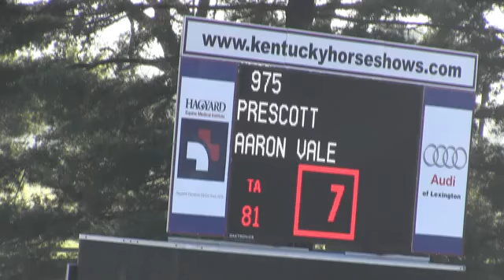Video of PRESCOTT ridden by AARON VALE from ShowNet!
PRESCOTT ridden by AARON VALE at Kentucky Spring Horse Show 2017.  This round is from class 410, YJC 5 YR OLD JUMPER II and finished 9 of 12.